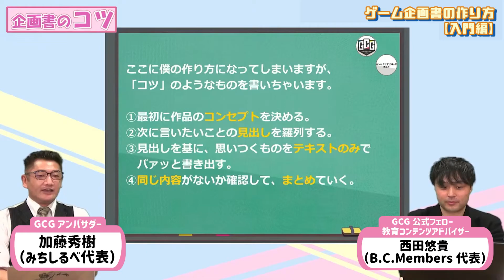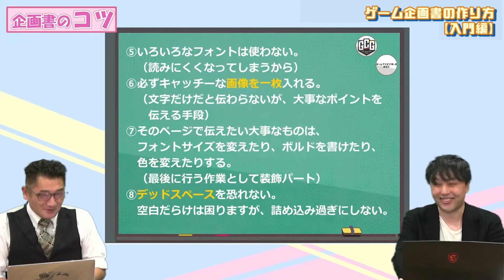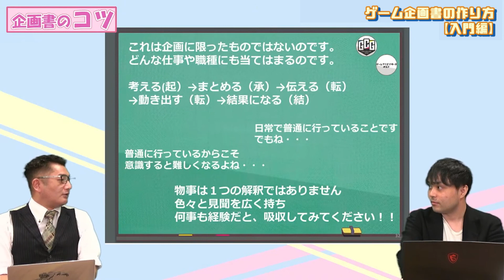【ゲーム開発】 元カプコンのプロデューサが教える企画書のコツ【初心者講座#02】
ゲームの企画書作りでお悩みはありませんか？
元カプコンのゲームプロデューサー加藤秀樹氏が企画書の基礎について教えます！
これで一歩違う企画書を目指そう！

企画書添削のご依頼はGCG LINEに送付ください！
LINE登録時に「企画書講座をみた」と一言添えて頂けると幸いです。

ゲームプロデューサー・加藤秀樹氏が、これまでプロジェクトに携わり培ったノウハウから「そもそも企画とは何か」「企画書の考え方、まとめ方」をこのイベントではお伝えします。

どのような仕事でも書類を作ることは必ずあるはず！ 特にアイデア勝負のゲーム業界では必ず通る道だと思います。
もちろん、ゲームアイデアだけではなく、今後様々な場面で活用できる内容となっています。

また、イベント後半ではゲームプロデューサ―・加藤秀樹氏が参加者の企画書に直接FBを行う予定です！ 皆さまからのご応募お待ちしてます！（※希望者多数の場合は抽選とします。あらかじめご了承ください。）

■【登壇者情報】
・加藤秀樹
みちしるべ代表
1997年レッドカンパニーに入社、コンテンツプロデュース・企画・広報を学ぶ。
ここからゲーム人生が始まる。
その後カプコン、マーベラスエンターテイメントではプロデューサーとして自身のタイトルなども手がける。
現在はソーシャル・コンシューマ問わず企画立案からプロデュース・運営などにも従事。
流浪のゲームプロデューサーとして活躍中。